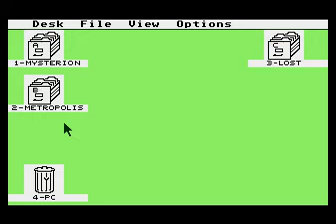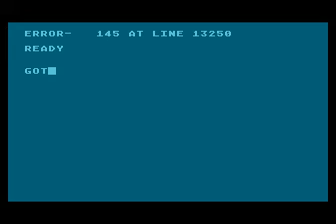who lost the wallet demo for Atari 8-bit (stereo)